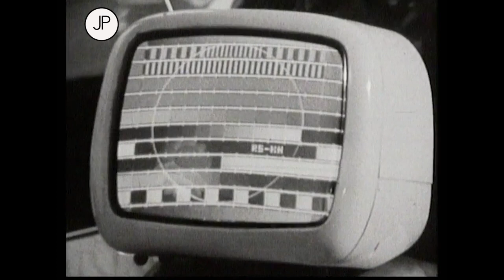Václav Neckář a další - Směs klipů z nedochovaných Hitšarád (1978-1982)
zpívají: Václav Neckář, Ladislav Štaidl, Olympic, Jana Robbová & Lešek Semelka